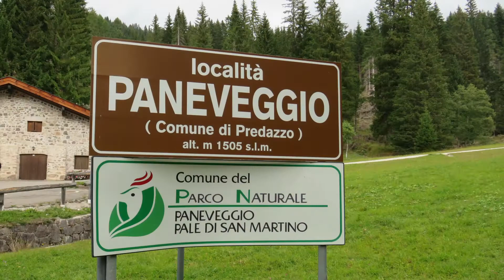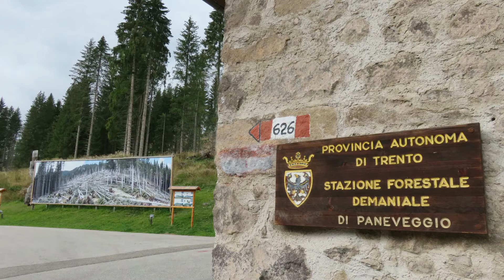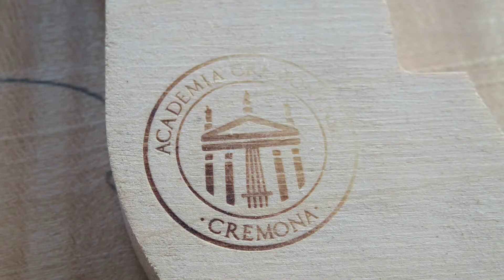La forêt aux violons - Comment réaliser un violon - Maremne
Un violon c'est d'abord l'épicéa rouge. C'est le bois utilisé dès le départ par Amati et par Stradivarius. Les meilleurs épicéas rouges se situent dans la Val de Fiemme, dans la province italienne du Trentino.
Les grands luthiers actuels se fournissent toujours dans cette forêt.
Quant à Mario Ginepro, si vous le rencontrez, un jour, il vous fera partager son amour des instruments à cordes.